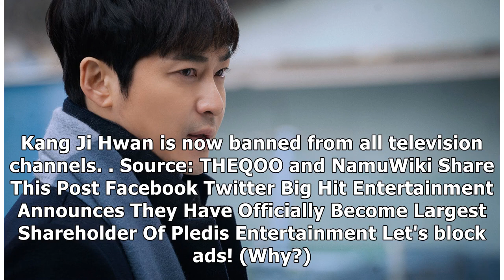7 Korean Celebrities Who Are Banned From TV Channels For Being Sex Offenders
7 Korean Celebrities Who Are Banned From TV Channels For Being Sex Offenders